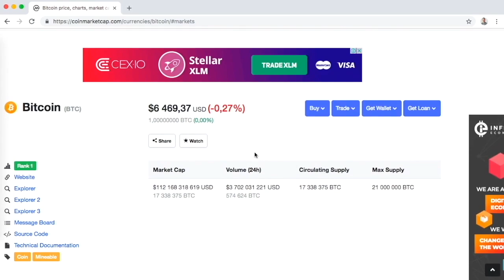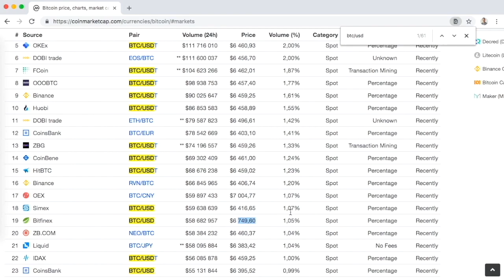Tbot для арбитража криптовалюты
2. Запусти приложение telegram или установи его (в случае блокировки смотри ютуб как её обойти, займет пару минут)
3. В списке контактов telegram найди мой контакт и напиши сообщение: «Отправь ссылку на бот для арбитража»

Успех человека,это очень важно,добейся успеха онлайн.Пишите звоните
скайп  Kulakov_1968

Посмотри что такое бизнес через интернет.Используя секреты успеха,в конце концов приходит успех в жизни.